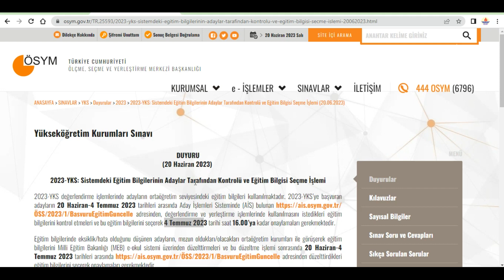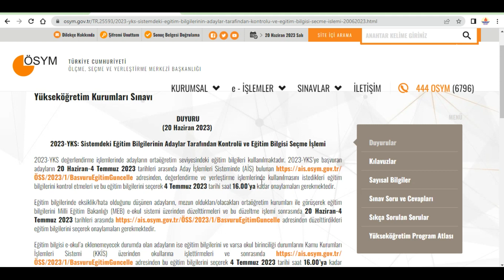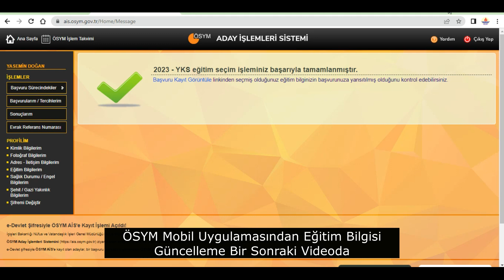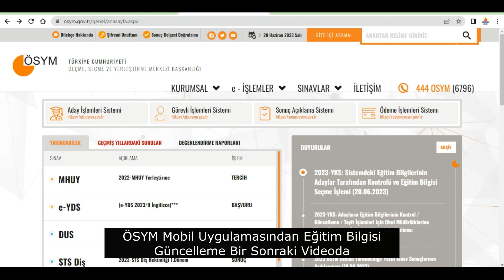2023 Yks'ye Girenler DİKKAT! Ösym Eğitim Bilgisi Güncelleme ( Eğitim Bilginizi Mutlaka Güncelleyin!)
2023 YKS SINAVINA GİRENLER DİKKAT!
Yks sonuçları hesaplanırken kullanılacak eğitim bilginizi mutlaka güncelleyin.
4 Temmuz 2023 son gün. Güncelleme nasıl yapılır ve detayları nedir, videomuzda detaylı anlattık.
Yks'ye giren öğrencilerin eğitim bilgilerini güncellemesi isteniyor!
Eğitim bilgisi güncellemesi nasıl yapılır videomuzda adım adım anlattık.
Eğitim bilgisi güncellemesi neden isteniyor?

BEĞENİ VE YORUMLARINIZLA DA BİZİ DESTEKLEYEBİLİRSİNİZ.